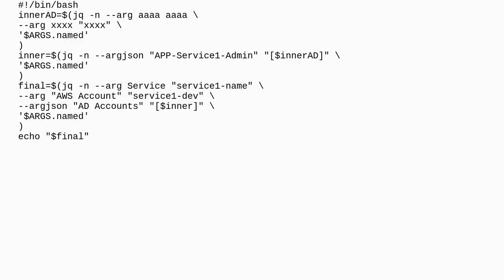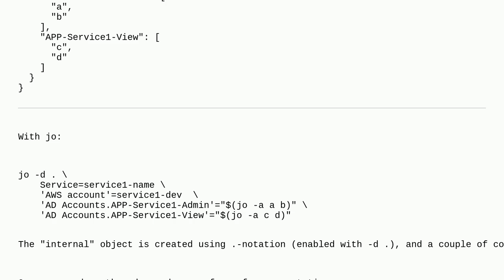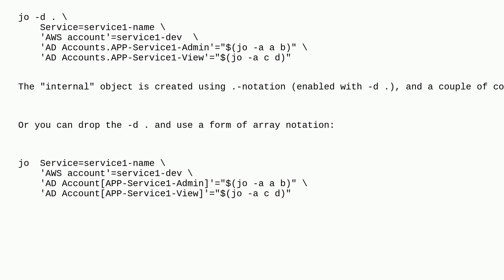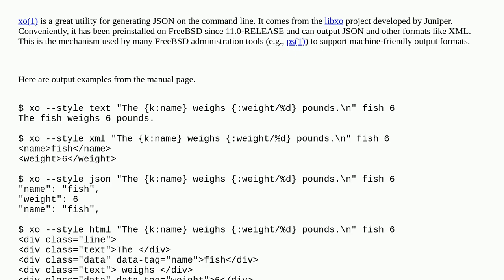Generating JSON in a shell script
A special thanks goes out to the community

  json shell-script